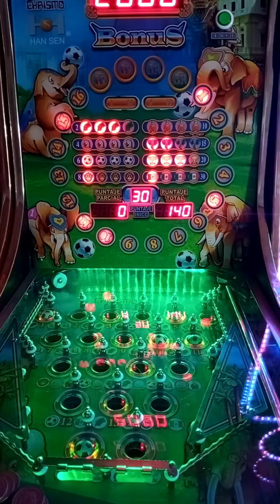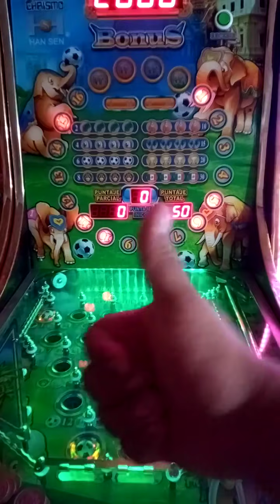Jugando x30 en la Pinball de 6 Pelotas ⚽ por fin cayó un premio de los "Grandes" 🤑🤑 👌👌